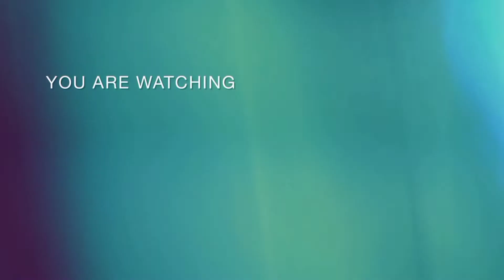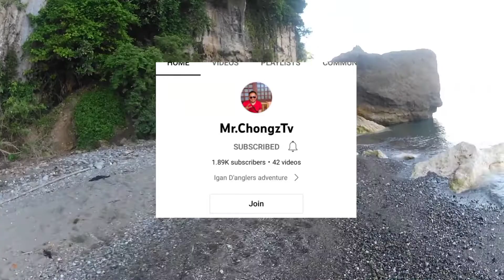🇵🇭 BEAUTIFUL PHILIPPINES🇵🇭 JEFROXRESORT, Bongalao, Zamboanga del Norte